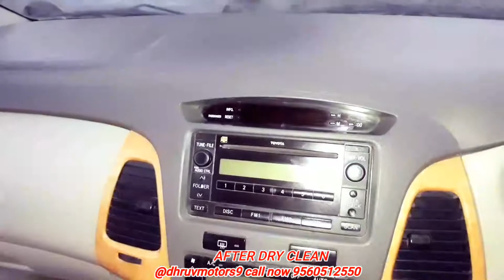Toyota Innova Deep dry cleaning and detailing by dhruv motors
My business :Check out Dhruv motors on Google!